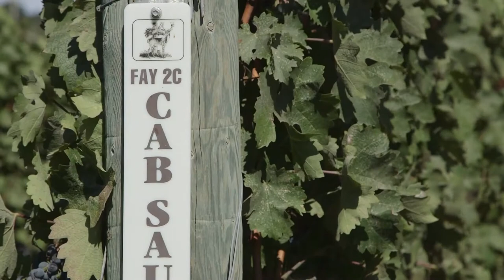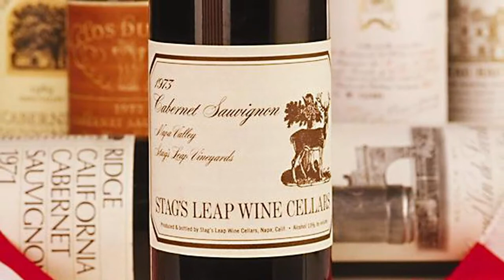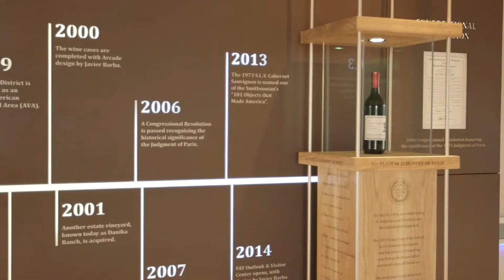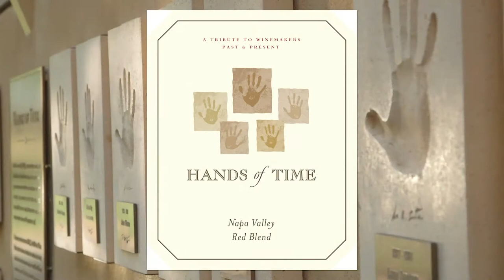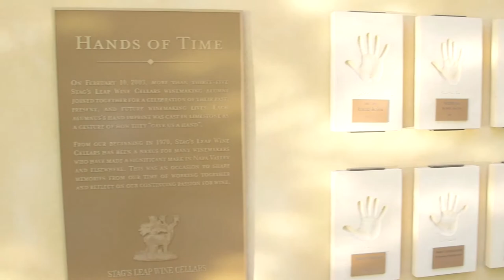Stag's Leap Wine Cellars Dinner | History of the Wines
Head winemaker Marcus Notaro share the history of Stag’s Leap Wine Cellars and three wines, Karia Chardonnay, Hands of Time  Red Wine Blend, and Artemis Cabernet Sauvignon for the Napa Valley.